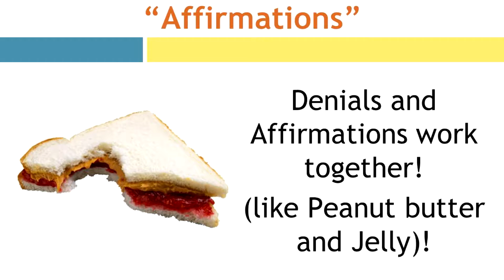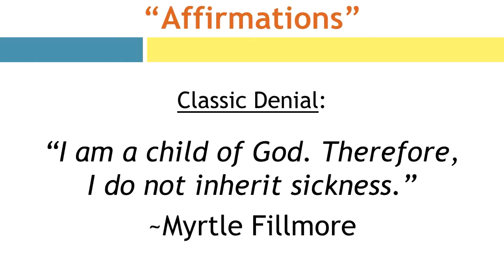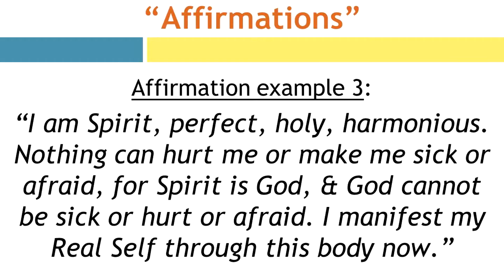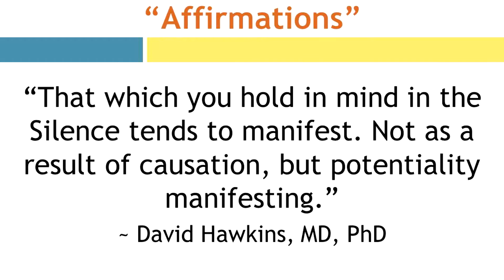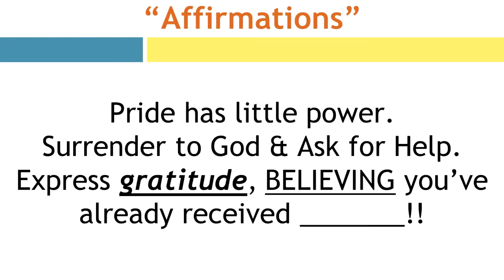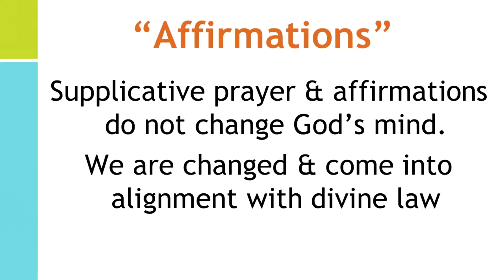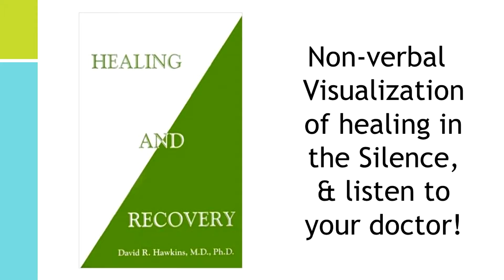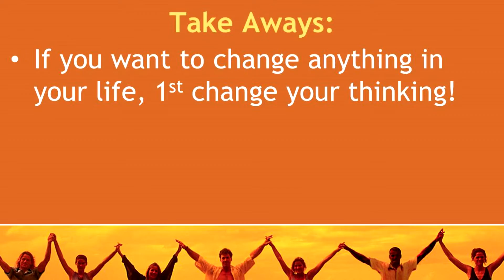November 20, 2016 Lesson In Truth 5: "Affirmations"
Rev. Brian demonstrates how using "Affirmations" will help us change those old negative thinking habits. This is an excellent tool to create a wonderful life filled with love and peace.